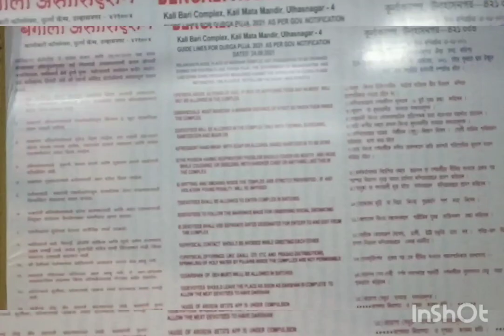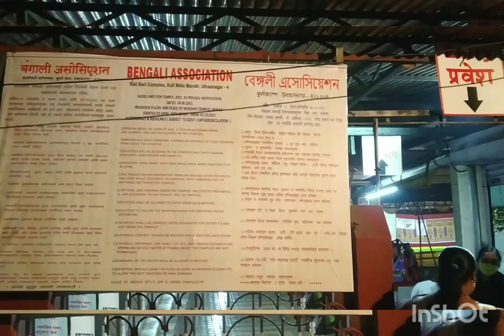Real taste😋 of kolkata in mumbai during durga 🙏🙏🙏puja😃😃you will enjoy.... 😉